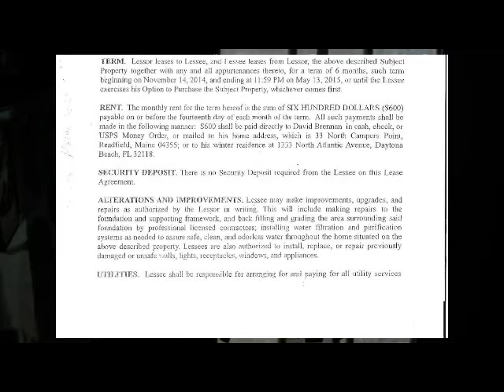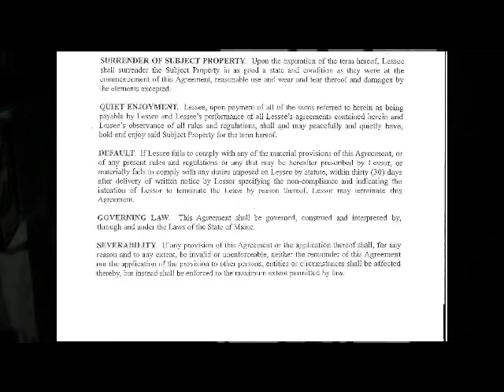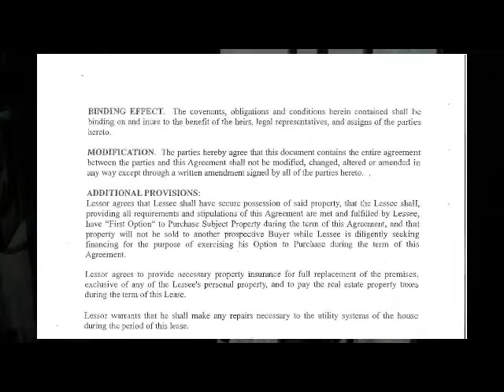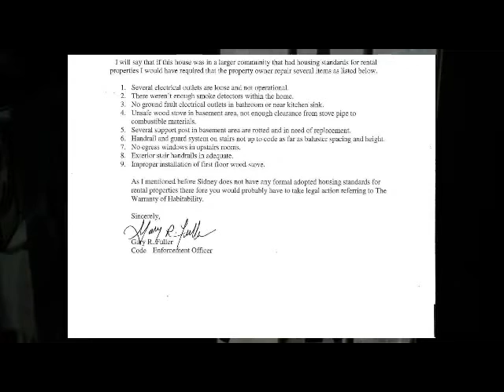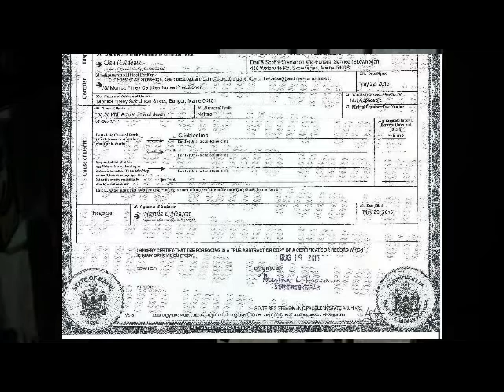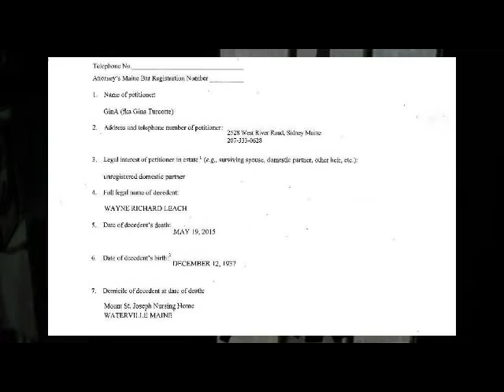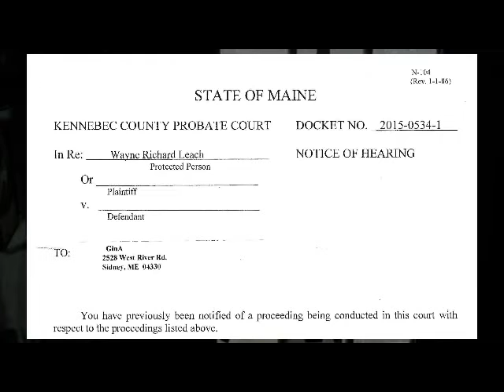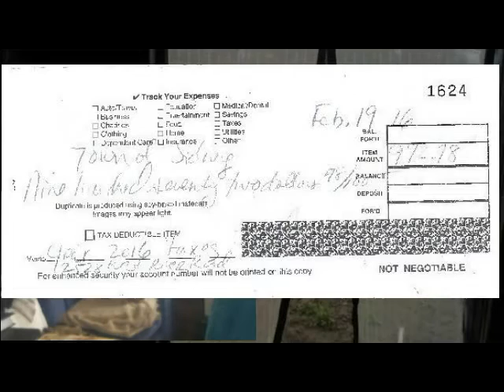2528 West River Rd Sidney Maine Invaded by Kennebec County Sheriff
Criminal Home Invasion 2528 West River Rd Sidney ME by Kennebec County Sheriff

**  GENUINE, RAW UNEDITED SURVEILLANCE VIDEO **

**  CAPTURED MAY 2, 2015, BEGINNING 1:15PM EST  **

** CRIMINAL HOME INVASION at 2528 West River Road, Sidney Maine

**  INDIVIDUALS POSING as 'LAW ENFORCEMENT' from KENNEBEC COUNTY SHERIFF's OFFICE  **

In conspiracy with PEOPLE POSING AS:

United States District Court "judges" Nancy Torrensen and John Nivison and

Maine state court "judges" Leigh Saufley, Joseph Jabar, Donald Alexander, Donald Marden, Robert Mullen, Michaela Murphy and Valerie Stanfill

on behalf of David D. Brennan, 33 North Campers Point Road, Readfield Maine 04355, and Tavis Rock Hasenfus, Esq., LEVEY & WAGLEY, P.A., PO BOX 7, 161 MAIN STREET, WINTHROP, ME 04364, ,

for the purpose of covering up a conspiracy between Maine state court "judges"  and

Gregory Roy, 389 Costello Road, Gardiner, Maine 04345, , with support by Gregory Roy's attorney Matthew Morgan at McKee Billings, 133 State Street, Augusta Maine 04330, , or

to forcefully, illegally and criminally evict GinA (fka Gina Turcotte)from 32 Court Street Augusta Maine on September 26, 2014 for the purpose of destroying the 6 UNIT LOW INCOME ROOMING HOUSE APARTMENT BUILDING owned by Gregory Roy (for which Gregory Roy received $140,000.00 on October 29, 2014 in taxpayer money by City of Augusta Maine on behalf of the Maine Governmental Facilities Authority and the Maine Judicial Branch)

to build a courthouse parking lot to accommodate "more court business" at 1 (32) Court Street Augusta Maine at the Capital Judicial Center (Kennebec County Superior Court, Augusta District Court) which "opened for business" on March 2, 2015 after putting GinA onto the street on September 26, 2014.

GinA was homeless until November 11, 2014 when GinA and her elderly domestic partner, surrogate father and platonic housemate, Wayne Richard Leach, bought 2528 West River Road Sidney from David Brennan for an undetermined price with certain legal contractual terms binding upon David Brennan.

GinA engaged in all purchase negotiations with David Brennan and Wayne Leach from November 11, 2014 throughout and spoke directly with David Brennan on countless occasions which were all recorded on audio, video, photo or text.

GinA, Wayne Leach and David Brennan signed a purchase agreement on December 2, 2015 with the full understanding GinA was Wayne's domestic partner and would inherit the house as Wayne's heir notwithstanding GinA's name not being identified on the contract between David Brennan and Wayne Leach. David Brennan was told by both GinA and Wayne Leach in writing and verbally that GinA was and would always be an integral factor in Wayne purchasing the property at 2528 West River Road Sidney Maine at any time.

After 60 days of being injured by life threatening conditions at 2528 West River Road Sidney Maine which David Brennan never disclosed, Wayne Leach suddenly became gravely ill on January 11, 2015.

Wayne Leach suddenly and unexpectedly succumbed to an unexpected brain tumor (multi-form glioblastoma) on January 11, 2015 after enduring unbearable emotional and physical distress which was directly caused by the life threatening conditions at 2528 West River Road and which David Brennan negligently did not disclose to either GinA or Wayne for the purpose of selling the property as quickly as possible for as much cash as possible (without a bank inspection/mortgage) to the first naive desperate sucker ...

Wayne Richard Leach went to be with The Man in Heaven on May 19, 2015. (See Estate of Wayne Richard Leach KEN-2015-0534 and KEN-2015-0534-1)